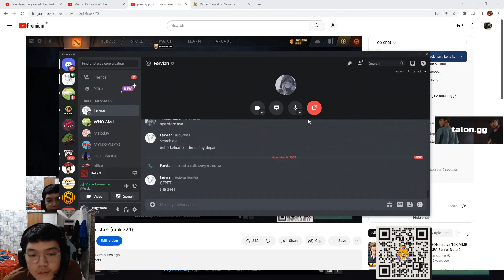Apong ditelpon Dreamocel saat lagi di Jepang